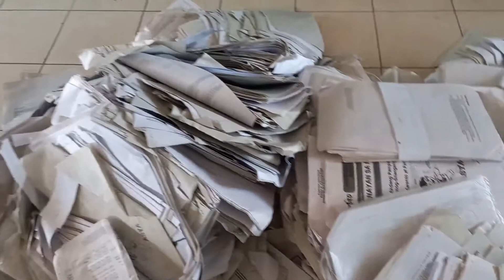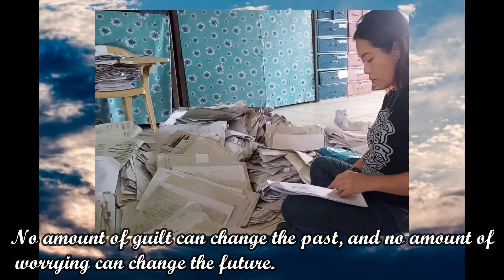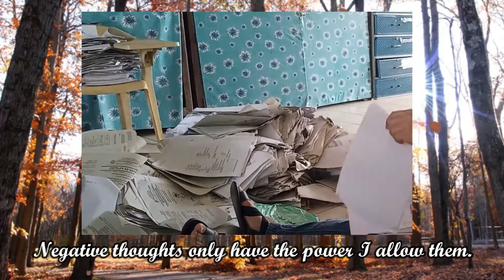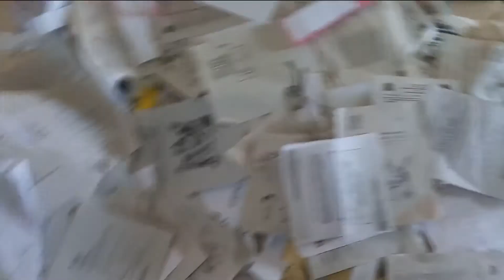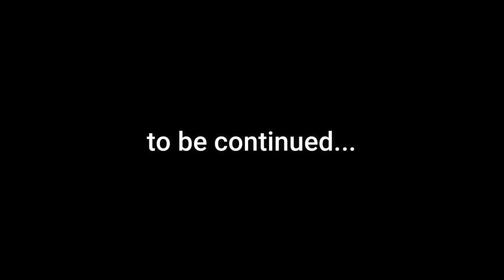Let's Sort the Modules! - Free 100 Positive Affirmations for You!